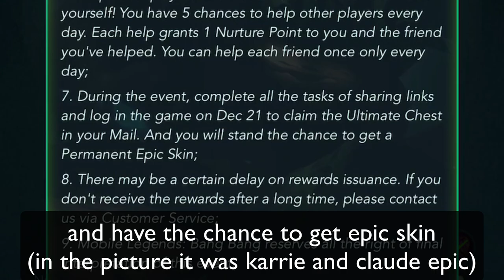HOW TO GET THE FREE EPIC SKIN IN SAVE BELERICK EVENT?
the ultimate chest

»» YT Moderators
› zkael星